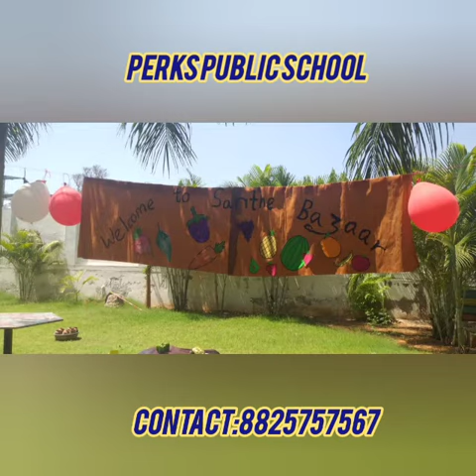"Market day is conducted at Perks Public School "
Video from Perks Public School